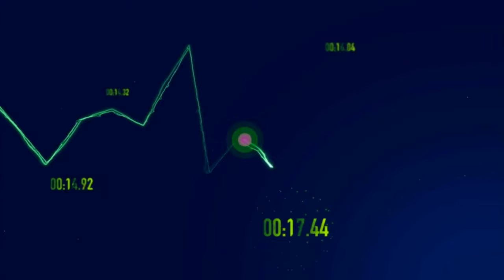Spieglein An Der Wand/CaeSar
Cheongpung, which has been transformed into a heavenly nature and a dragon palace, is known as a place where music and film are created, as well as a sadness and joy.  Every year, the International Music Film Festival is held here and it is developing further as a tourist city.  Clear water, green mountains, and numerous tourist resources, such as the Cheongpungho Monorail Cable Car Bungy Jump Airfield, are well suited for great movie scenes.  Inland seas Cheongpungho beckoning towards the world.